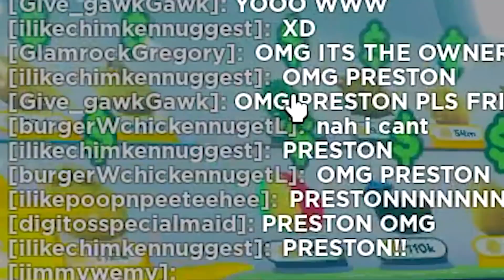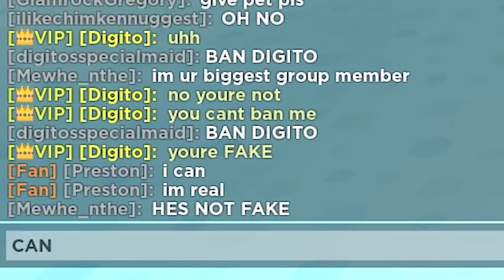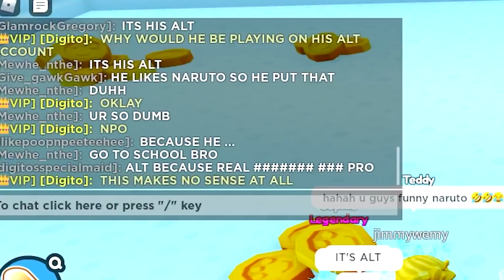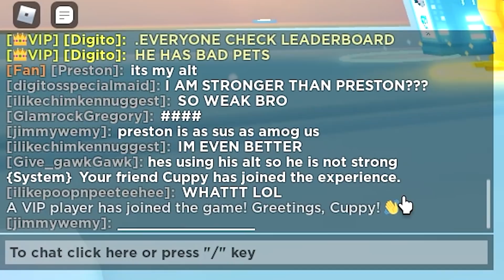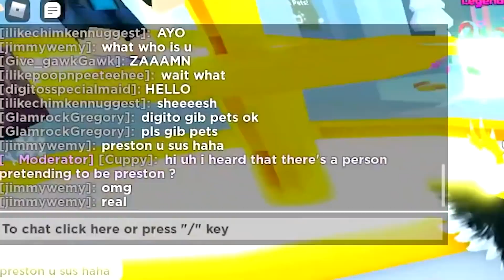😳 Preston Joins my Game and THIS HAPPENED... | Pet Simulator X...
Preston joins my game and this happened in pet simulator x. It was crazy when he joined, I wanted pets and everything. He is the most crazy owner, and he made pet simulator x. Although things get a little crazy, and I find out a the evil truth about it. Do not impersonate any of the big games staff or preston.